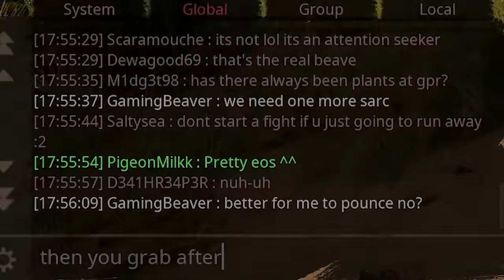The Dolphin of the Land! - Life Of A Dolphin Boi | Path Of Titans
There is a new creature in the water, the dolphin like Ichthyosaurus. Is it possible for it for them to make it to impact crater?!?